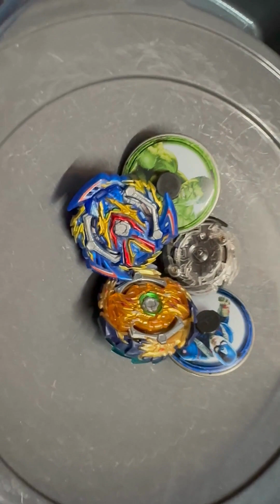Beyblade battle Captain America vs Hulk - Valtryek vs Fafnir